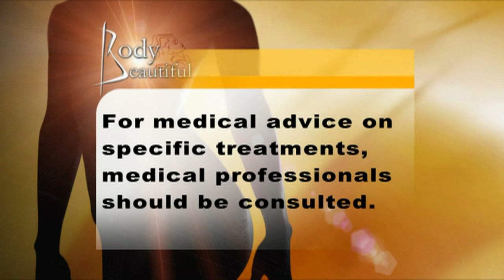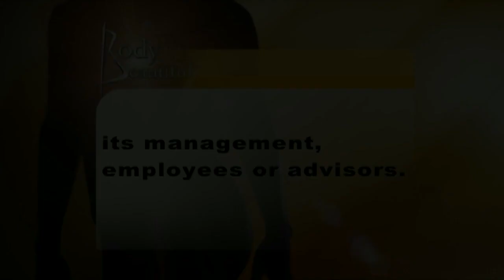Breast Augmentation & Breast Implants San Francisco Bay Area - 21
Year after year, Breast Augmentation with Breast Implants remains one of the most frequently performed cosmetic plastic surgery procedures. Learn more with San Francisco Bay Area Board Certified Plastic Surgeon, Dr. Joseph Mele, as he discusses the procedure and illustrates the results with numerous before and after pictures on the season premier of Body Beautiful.